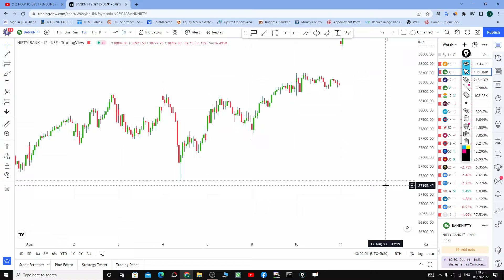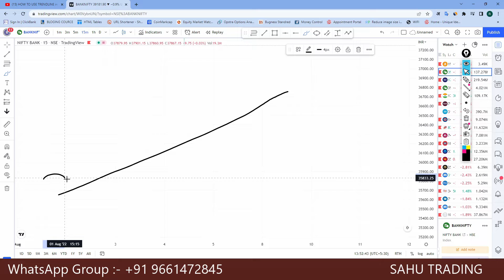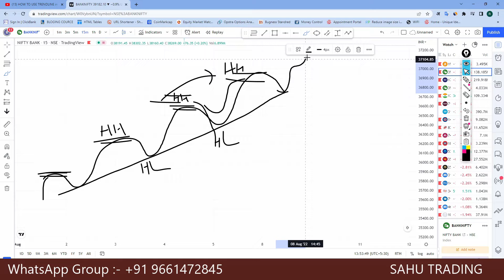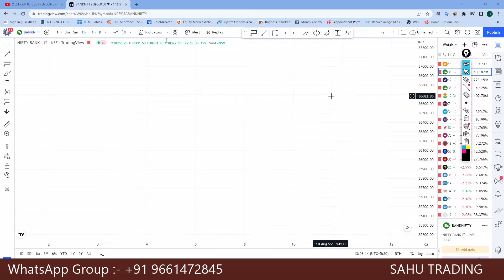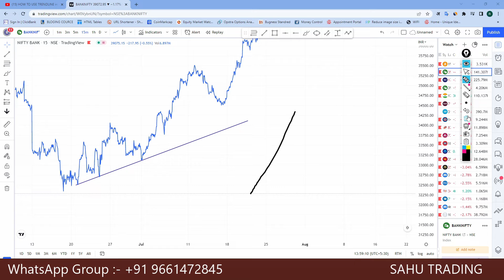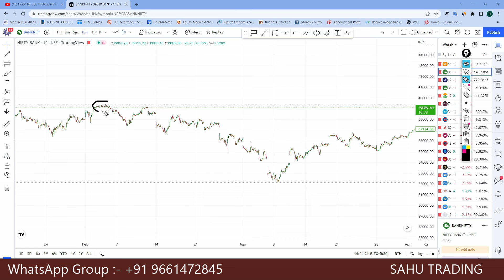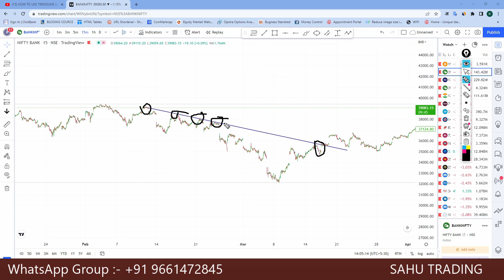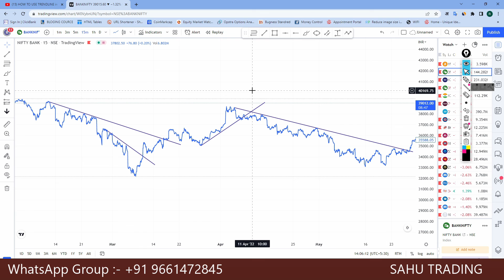How To Draw Trend Line || Trend line kaise draw kare | Trend line drawing | Draw Accurate Trend line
How To Draw Trend Line || Trend line kaise draw kare || Trend line drawing | Draw Accurate Trandline

Trend lines draw advanced concept accurate trend line kaise draw kare
Trend lines kaise banaye
Trend lines draw kaise kare
accurate trend line draw methods
Trend lines strategy